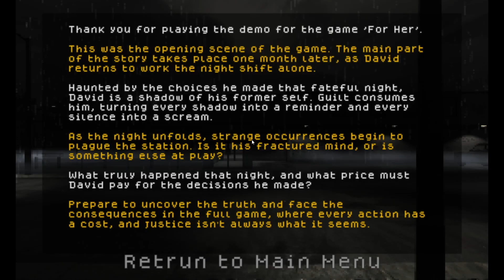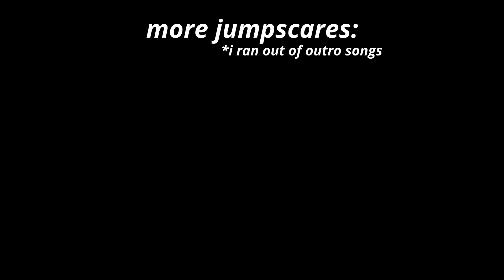Secretly Burying Someone... For Her? (itch.tryo)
This demo is a really good teaser imo, gonna play the full game probably.